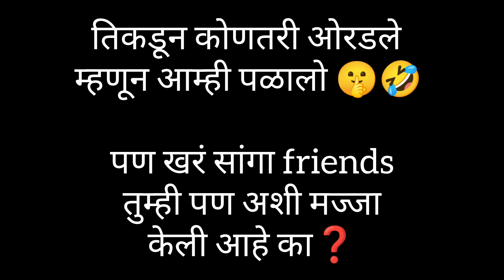तुम्ही पण असा ओरडा खाल्ला आहे का ❓ माझ्यासारखा 😝🤣 मी तर पळाली 🤭